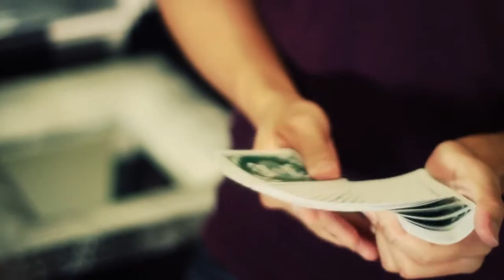The Green Crown Deck